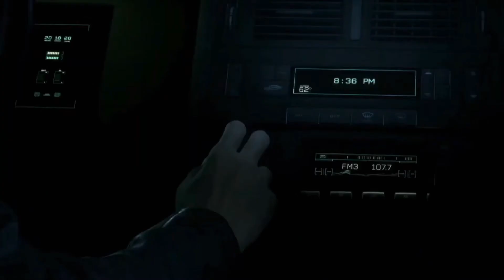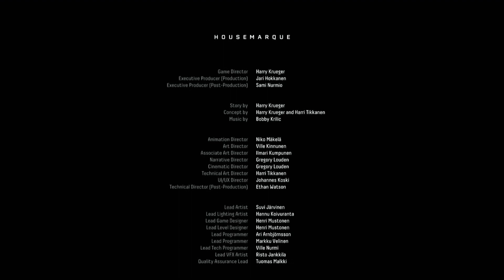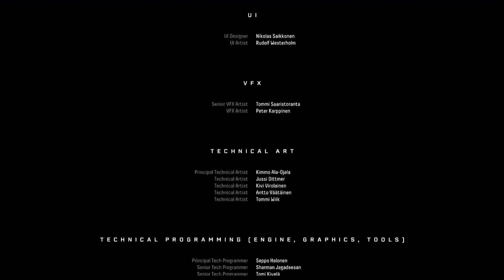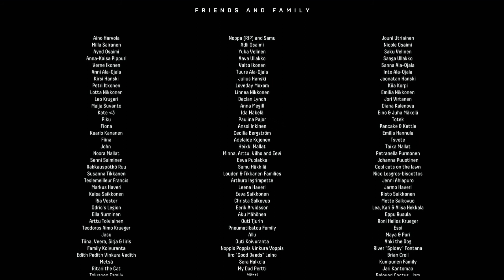Returnal - Part 14 - Ending / Final Boss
Returnal 14

Returnal is a third-person shooter roguelike video game developed by Housemarque and published by Sony Interactive Entertainment. It was released for the PlayStation 5 on April 30, 2021. The game follows Selene, an Astra scout who lands on the planet Atropos in search for the mysterious white signal and finds herself trapped in a time loop.

Disobeying orders, ASTRA Corporation explorer Selene Vassos attempts to land on the off limits planet of Atropos to investigate what she dubs the "White Shadow" signal, which somehow seems familiar to her. Upon arriving on Atropos, Selene's ship suffers heavy damage and she is forced to crash land. Unable to contact ASTRA, Selene explores the planet and is shocked when she comes across corpses of herself. She learns that every time she dies, time seems to loop back to the moment she crashed, sending her back to her starting point. In addition, the planet seems to change with every loop, and she also experiences vivid but random visions.
Resolving to find the source of the White Shadow, Selene presses on, fighting hostile alien lifeforms and scavenging alien technology left over from an advanced but extinct alien civilization that used to reside on Atropos. As she tracks the White Shadow, Selene comes across what appears to be a replica of her childhood home. Every time she enters it, she recalls old memories and constantly encounters an Astronaut wearing an antique space suit. Selene remembers her troubled relationship with her mother, Theia, as well as with her own son, Helios, who she neglected in favor of work. Her memories also circle around two car accidents, once from her youth, which left Theia crippled, and a later one that apparently resulted in Helios' death. Selene also learns that she apparently used an alien cannon to paradoxically shoot down her own ship (also called HELIOS), which caused her to be stranded on Atropos.
Eventually, Selene tracks down the source of the White Shadow, which shows her more visions of the past and future before shutting down. Afterwards, ASTRA receives her distress call and sends a rescue ship. Selene returns to Earth as a hero and eventually dies of old age, only to reawaken back on Atropos, having looped back to the crash. Dismayed that she has failed to escape Atropos, Selene continues to explore the planet. Eventually, her search leads her to an underwater abyss below the planet's surface, where she finds a replica of her old car. From this point, the game diverges based on whether Selene fully investigated her house and recovered the car keys from it.

If Selene did not recover the car keys, she proceeds to the bottom of the abyss where she encounters a massive, octopus-like alien creature. She then relives the memory of the second car crash, where Selene sees an Astronaut standing in the middle of the road and swerves to avoid it, driving the car off a bridge and into a nearby lake. As both Selene and Helios start to drown, Selene's vision clouds up, implying she is looping back to the ship crash.

If Selene recovered the car keys, she opens the car and confronts a corrupted version of Theia. She fights off Theia and is transported back in time, where it is revealed that she is the Astronaut that her past self swerved to avoid, meaning Selene paradoxically caused the car crash she experienced. Selene then finds herself underwater and swims to the surface, crying out Helios' name as she does. In a later audio log, she concludes that she has no way to atone for her son's death, but accepts that being trapped in the cycle on Atropos is where she belongs.